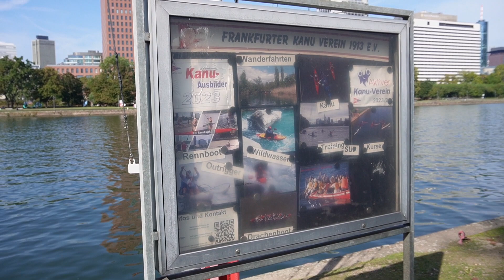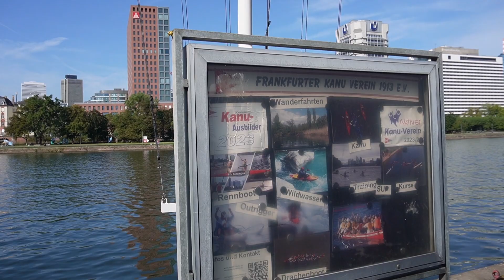Am Main in Frankfurt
Auch hier wieder Nützliches mit Angenehmen verbunden. Ich muß immernoch die Einstellungen der Cam ausprobieren.